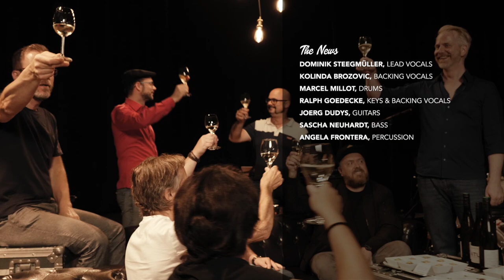Over Africa - Neville Brothers (Cover) by THE NEWS on Magic Carpets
Geprägt von ihrer Herkunft New Orleans haben die Neville Brothers ihren eigenen, unverkennbaren Sound & Rhythmus kreiert. In "Over Africa" findet sich genau das wieder. Ein Werk, von dessen Machart und Ausstrahlung wir sehr angetan sind.

Wir sind THE NEWS. Wir machen seit über 12 Jahren zusammen Musik. Schon als wir das erste Mal zusammen auf der Bühne standen war sie da - die Magie. Und die möchten wir mit euch teilen.

Credits:
Lead Vocals // Dominik Steegmüller
Backing Vocals // Kolinda Brozovic & Ralph Goedecke
Accordion & Keys // Ralph Goedecke
Guitar // Joerg Dudys
Drums // Marcel Millot
Percussions // Angela Frontera
Bass // Sascha Neuhardt

Camera, Lighting & Editing // Patrick Heck, Elli Becker, Rainer Huckele @miaVista
Catering // Gregor John
Support // Jean-Claude Ventalon
Recorded Live at the "Ballroom" @crystal-sound.de, Karlsruhe